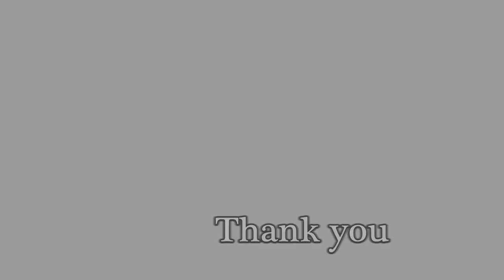桜とレンジヤク